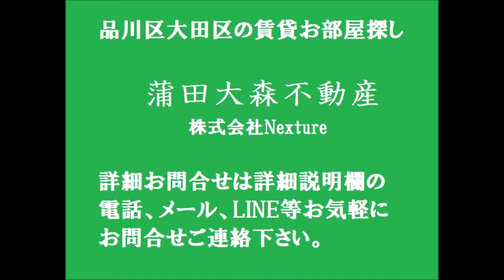東京都大田区羽田4丁目、京急空港線穴守稲荷駅の人気賃貸1K広々28.68㎡ ワンフロア―1部屋！ アネックス羽田